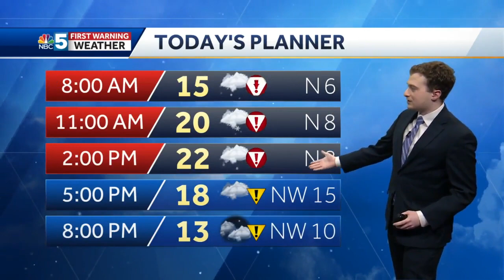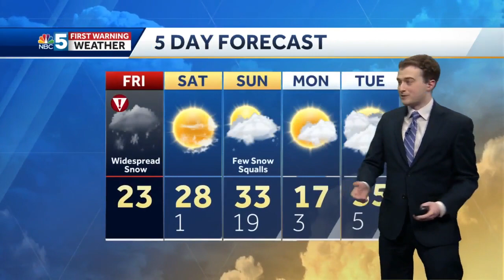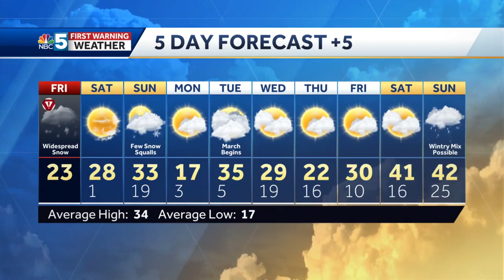Video: Widespread snow throughout Friday (2-25-22)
Meteorologist Ben Frechette has the latest storm forecast.